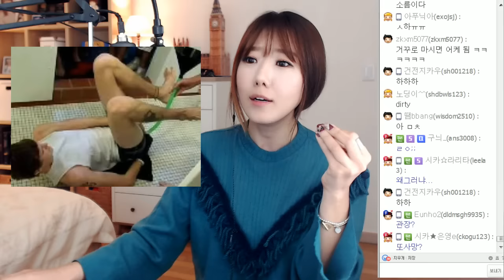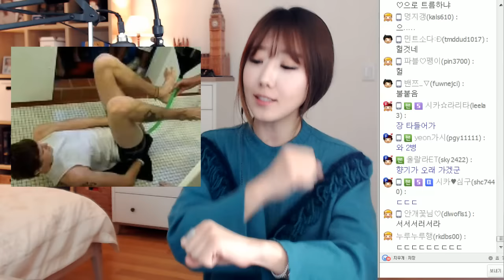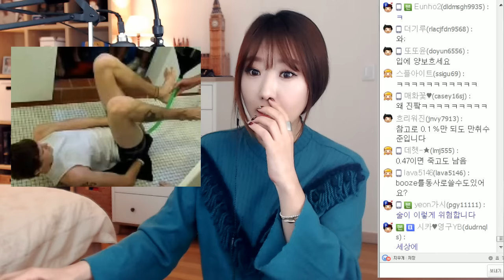#3 1위-3위 가장 한심한 죽음을 맞이한 상?!ㅣ쇼킹탑텐ㅣ디바제시카(Deeva Jessica)